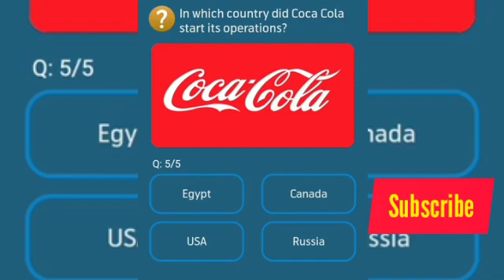In which country did Coca cola start its operations?